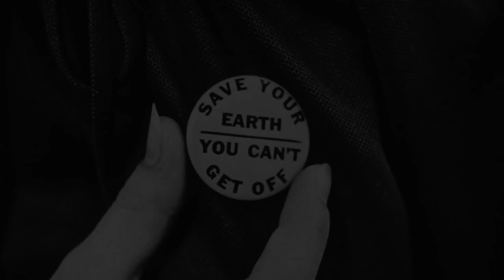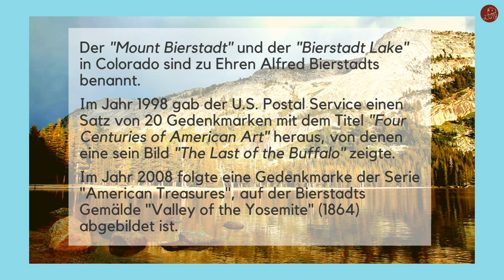Albert Bierstadt: "Sturm in den Bergen" / "Storm in the mountains" (ca. 1870)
"Wahrlich, alles ist bemerkenswert und eine Quelle des Staunens und der Verwunderung. Der Mensch hat das große Glück, in diesem amerikanischen Garten Eden zu leben." - Albert Bierstadt

Die vom deutschen Auswanderer Albert Bierstadt über seine neue amerikanische Heimat so gesprochenen Worte verdeutlichen die überwältigende Wirkung, die die unberührten Weiten der neuen Welt auf ihn hatte. Mit seinen idyllischen und idealisierten Landschaften, von der Kritik nicht immer nur geliebt , wurde Bierstadt posthum aber zu einem der Wegbereiter der Naturschutzbewegung, hatte er doch einer breiten Bevölkerung die Schönheit des noch weitgehend unerschlossenen Kontinents vor Augen geführt.

00:00 Einleitung
00:39 Intro
00:51 Albert Bierstadt und die "Hudson River School"
02:25 Mark Twain als Kritiker
02:35 Reisen und weiteres Wirken
03:55 Bildbeschreibung: "Sturm in den Bergen" / "Storm in the mountains"
05:11 Werkanalyse
08:47 Nachtrag und Dank

Das Werk auf der Seite des Museum of Fine Arts, Boston